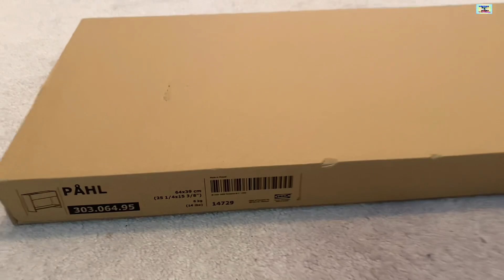PAHL IKEA| DESK ADD-ON | ADAEAGLE